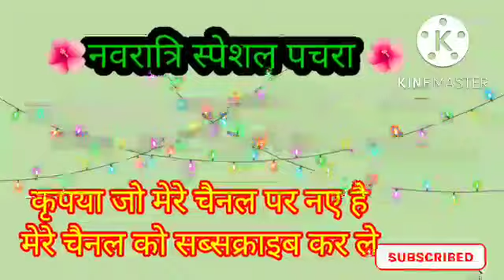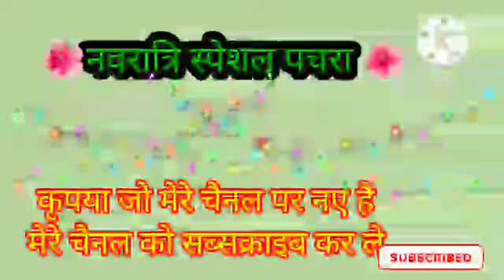नव दुर्गा पचरा 🌺 Subscribe 🔔 Like 👍 Share 🙏🏻 Comment 📲@Avadhigeet